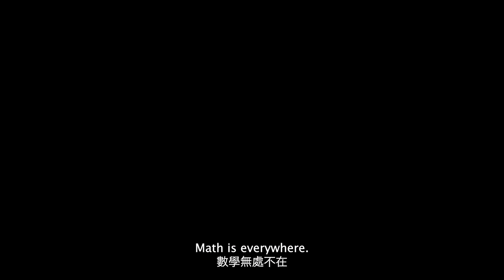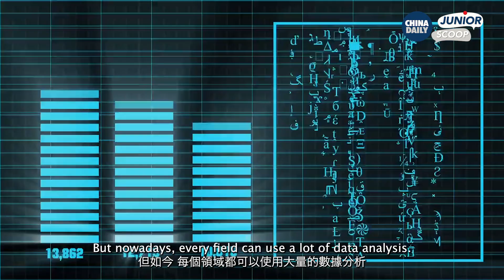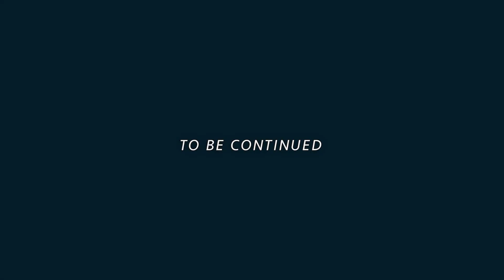Junior Scoop: A Conversation with Prof. Wang Yang 時光對話：汪揚教授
When a 14-year-old student meets a vice president of a university, what kind of sparks will fly between them? In this episode of "Junior Scoop," Aden Su, a Hong Kong student, interviewed Prof. Wang Yang, Vice President of the Hong Kong University of Science and Technology, for an in-depth conversation on mathematics, AI, and the development of the Greater Bay Area.  Prof. Wang hopes the Hong Kong youth to maintain an open mind, and always have an international perspective.